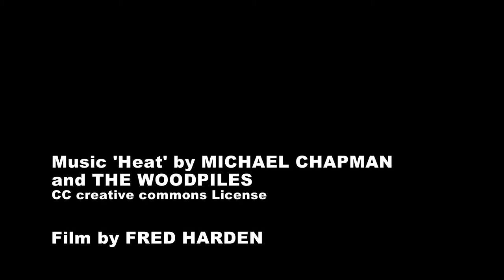Keith's shed - Movember 2012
Keith Marshall is studying at ANU and has a small custom bicycle building business called Kumo. When he said he only used steel, I knew there was a visual story there. He also helps his father as manager in their family shop Crossfire, in Fyshwick. Keith says he knows his shed is a mess but that he learnt that from his father!